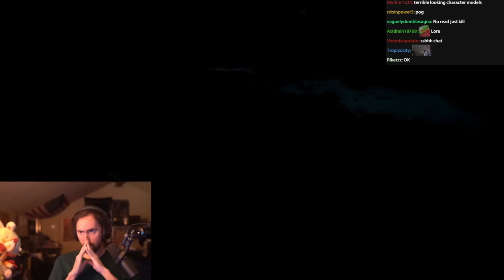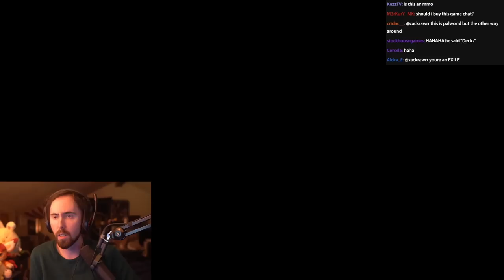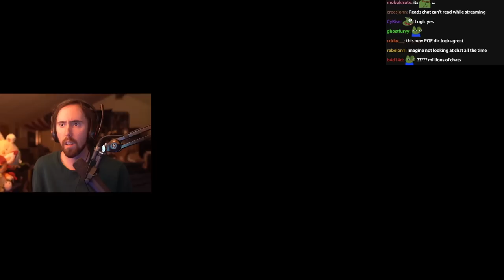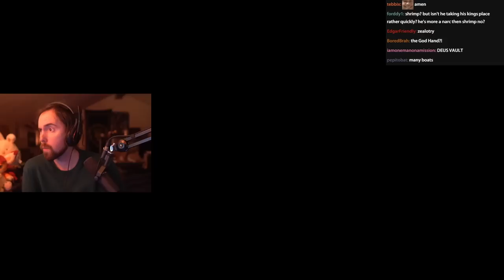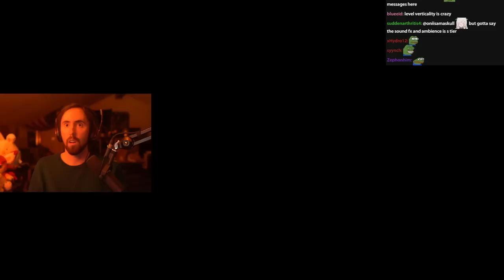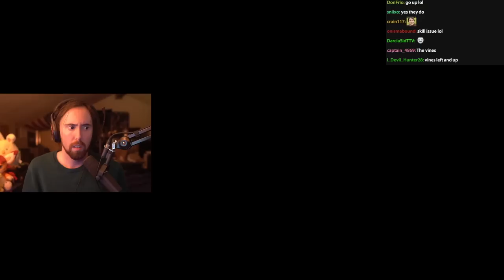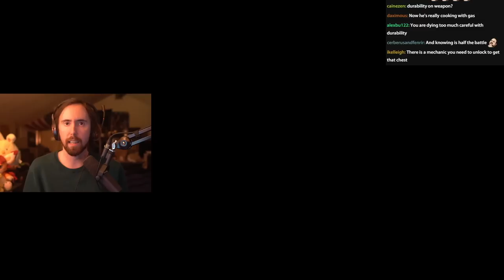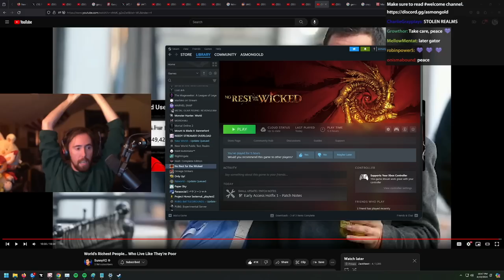So I Tried No Rest For The Wicked..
Asmongold plays No Rest For The Wicked